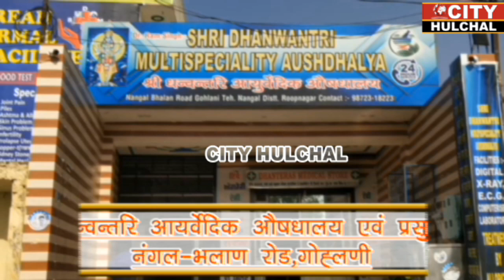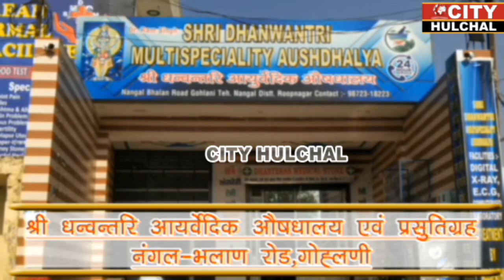हरिद्वार से गंगा जल लेकर वापस लौटे कांबडिय़ों का नंगल में पंहुचने पर हुआ भव्य स्वागत